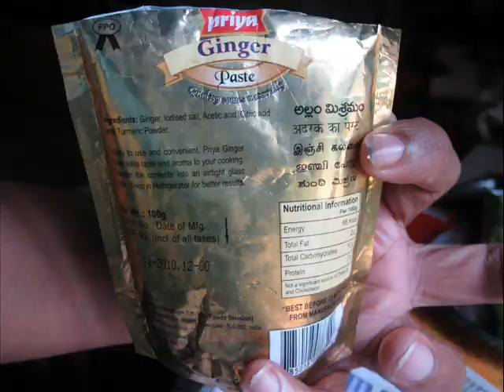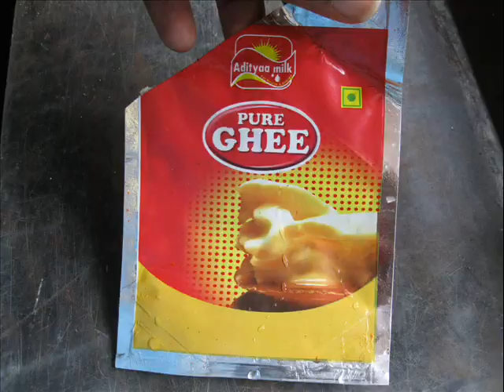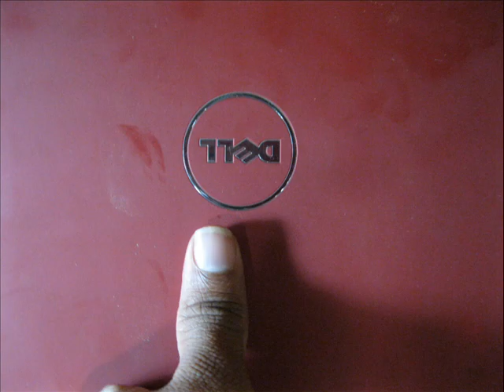Movie biryani slide show ingredients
biryani